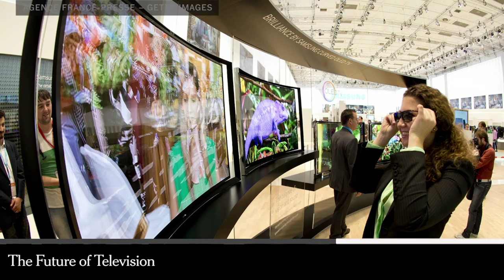Times Minute 1/6/14 | Democrats and Pope Francis | The New York Times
Also on the Minute, airbrushing sports history and the future of television.